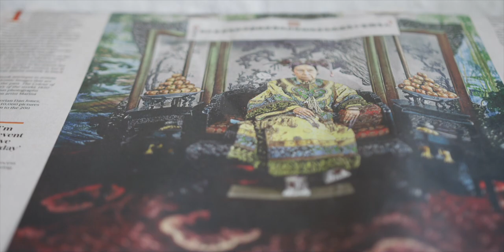Tamlin Blake's Tied by Time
A glimpse into the making and process of Tied by Time